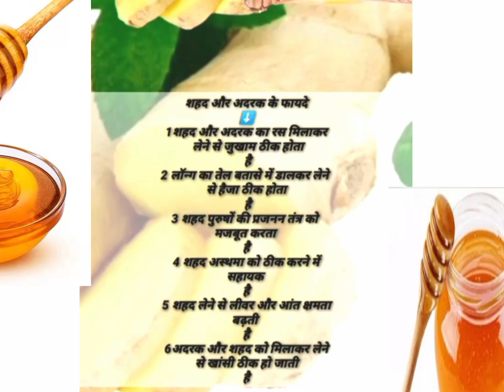Healthtips healthy shortvideo sebkefayde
भूटा खाने से क्या होता है कच्चे केले का सेवन त्वचा के लिए बेहद फायदेमंद माना जाता है. कच्चे केले में कई प्रकार के विटामिन और एंटीऑक्सीडेंट भरपूर होते हैं, जो चेहरे पर पड़ने वाली झुर्रियों से छुटकारा दिलाने में मदद कर सकते हैं। कच्चे केले में पोटैशियम की भरपूर मात्रा पाई जाती है, जो ब्लड प्रेशर लेवल को कंट्रोल करने में मदद कर सकता है।
Video Hilight
इन तरीकों से खुद को रखें हेल्दी
व्यायाम
सही भोजन का सेवन करें
पर्याप्त पानी पिए
ध्यान करें
नियमित रूप से डॉक्टर के पास जाएं
स्वस्थ वजन बनाए रखें
कुछ लक्ष्य निर्धारित करें
रात में अच्छी नींद लें
शारीरिक स्वास्थ्य और सेहत को बनाए रखने के लिए नियमित व्यायाम के साथ शरीर को गुणवत्ता वाले कार्बोहाइड्रेट, बिना चर्बी वाला प्रोटीन, आवश्यक वसा और तरल पदार्थों की आवश्यकता होती है। ये अतिरिक्त वजन बढ़ाने या वजन घटाने को बनाए रखने में प्रभावी होते है लेकिन ज्यादा स्वस्थ जीवनशैली भी बेहतर नींद और मनःस्थिति से जुड़ी हैं।
पतला आदमी मोटा कैसे हो सकता है
खाया पिया नहीं लगता है तो क्या करें
दुबलापन दूर करने के लिए क्या खाना चाहिए
दुबले पतले शरीर को ताकतवर कैसे बनाएं
मोटे होने के लिए कौन सा पाउडर पीना चाहिए
मोटे होने के लिए क्या खाएंसेहत क्यों नहीं बनती है
वजन बढ़ाने के लिए दिन में कितनी रोटी खानी चाहिए
मोटे होने का पाउडर घर पर कैसे बनाएं
मोटा होने के लिए सबसे अच्छा प्रोटीन कौन सा है
मोटे होने का सिरप कौन सा है
मोटे होने वाले कैप्सूल का नाम क्या है
वजन बढ़ाने के लिए कौन सा जूस पीना चाहिए
शरीर बनाने की सबसे अच्छी दवा कौन सी है
सबसे ज्यादा ताकतवर कैप्सूल कौन सा होता है
मर्दानगी बढ़ाने के लिए क्या खाना चाहिए
मर्दाना ताकत कितनी उम्र तक रहती है
मर्दाना ताकत को बढ़ाने का सबसे प्राचीन तरीका क्या है